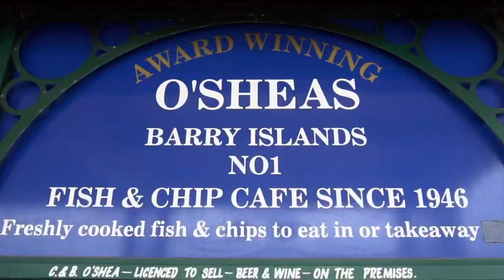O’Sheas Fish & Chips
O’Sheas cafe is situated on Barry Island beachfront and does amazing fish and chips along with coffee, soft drinks, slushes and a variety of alcoholic drinks for the adults!!

If you’re ever down visiting Barry Island then make sure you go in and try the fish and chips at O’Sheas!

Thanks to Craig for allowing us to film for them and thanks to his staff for being so amazing on the day of filming!!